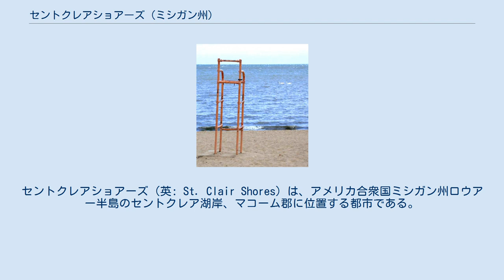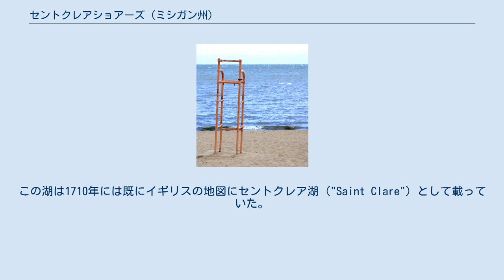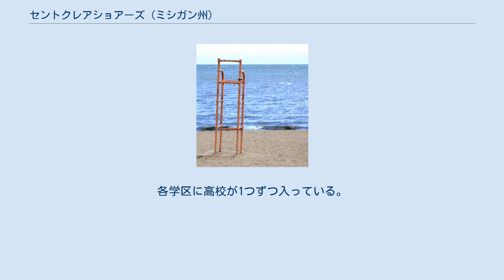セントクレアショアーズ (ミシガン州)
マコーム郡_(ミシガン州)
セントクレアショアーズ（英: St. Clair Shores）は、アメリカ合衆国ミシガン州ロウアー半島のセントクレア湖岸、マコーム郡に位置する都市である。
デトロイト都市圏に属しており、デトロイト市中心街の北東約13マイル (21 km) に位置している。
2010年国勢調査での人口は59,715 人だった。
2016年時点で、市長はキップ・C・ウォルビーである。
 セントクレアショアーズとなった地域に、1710年にはフランス人開拓者が住んでいた。
当時は「ランス・クルーズ」と呼ばれていた（ランス・クルーズは、今は無くなった都市間鉄道の駅名でもあった。ジェファーソン・アベニューの9マイル道路近くにあった。その名前は、マコーム郡中央にあるランス・クルーズ公共教育学区や、ハリソン郡区のランス・クルーズ高校の名前として残っている）。
 1843年から1911年、セントクレアショアーズはエリン郡区の一部であり、その郡区は今日のイーストポイントとローズビル各市と、セントクレアショアーズになっている。
1911年、エリン郡区の東部、現在セントクレアショアーズが入っている部分が分離してレイク郡区となった。
このレイク郡区は2009年まで存在していたが、残っていたグロスポイントショアーズが住民投票で市として法人化されることになり、郡区は消滅した。
 「イーグルポイント」と呼ばれる町が1916年に湖岸の一部に設立された。
 市内には以前にジェファーソンビーチと名付けられたアミューズメントパークがあった。
1927年に建設され、国内最長のローラーコースターがあった。
1955年、この公園で火事が起こり、幾つかの建物が焼失した。
ジェファーソンビーチは再建を試みたが、そのオーナーが緩りマリーナに転換した。
1959年、残っていたアミューズメントパークの建物が解体されて、マリーナの用地に代わった。
 セントクレアショアーズはセントクレア湖の岸に沿ってあることもあって、第二次世界大戦後、急速にリゾートの町から郊外都市に成長した。
1951年に市として法人化されたが、その前は国内最大の村として認められていた。
 セントクレアショアーズで最も高い建物は28階建てのショア・クラブ・ハイライズであり、地元では「9マイル・タワー」と呼ばれ、セントクレア湖近く、9マイル道路とジェファーソン・アベニューに沿ってある。
 セントクレアショアーズは毎年、人気あるメモリアルデイのパレードを行っており、地元のスポーツチームやマーチングバンドの多くが参加する。
「ノーティカル・マイル」でも知られている。
これはジェファーソン・アベニューの9マイル道路と10マイル道路の間の帯状地であり、小売店、レストラン、ボートのディーラーが並び、マリーナがある。
 セントクレアショアーズは、ミス・アメリカ・オーガナイゼーションのメンバーとして、最も長くページェントを開催している場所の1つである。
ミス・セントクレアショアーズのプログラムは、市内の17歳から24歳の若い女性に奨学金を提供している。
このページェント自体は、7月に、9マイル道路とマック・アベニューの近くにあるサウスレイク高校で開催されている。
ミス・セントクレアショアーズは、ミス・ミシガン・ページェントで競うための準備をしている時に、市のためにボランティア活動を行う。
 セントクレアショアーズはデトロイトの音楽の歴史との結びつきがあることで知られている。
著名な音楽シーンの場所として、今は閉鎖されているカーシティ・レコーズがあり、ハーパーの8マイル道路と9マイル道路の間にある（その従業員はデトロイトの音楽シーンの出身者が多かった）。
またクロウズ・ネスト・イーッストは1960年代に人気があった音楽会場であり、ハーパー道路と13マイル道路にあった。
ここで演奏した多くのグループが、地域、さらに全国で名声を得ることになった。
 セントクレアショアーズはアイスホッケーの協会でも知られている。
ミシガン州全体にある他のリンクよりも多くの州選手権優勝回数を誇っている。
1970年代の高校アイスホッケーチームは競技会を支配し、レイクビューからのあるチームは1973年に無敗のまま選手権で優勝した。
現在でもホッケータウンという看板やバンパーステッカーが見られる。
 セントクレアショアーズはセントクレア湖の西岸に位置しており、市名もその湖から採られた。
フランス人探検家ロベール＝カブリエ・ド・ラ・サールが率い...